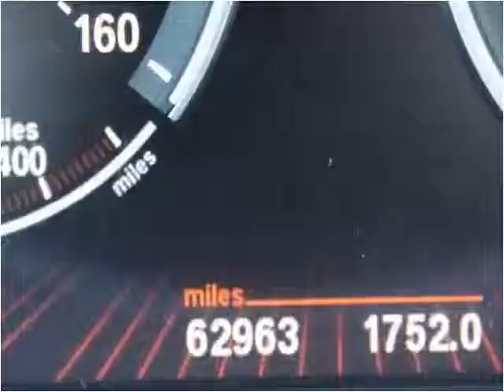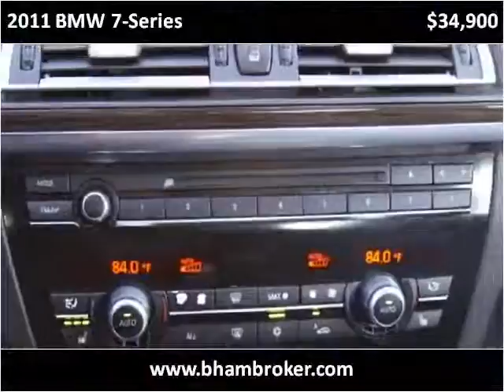2011 BMW 7-Series Used Cars Birmingham AL